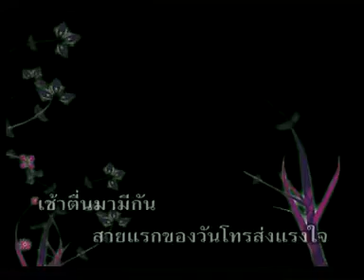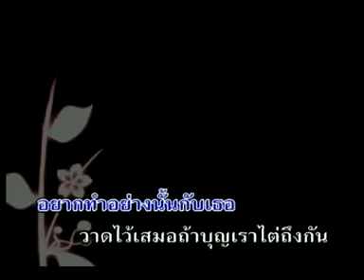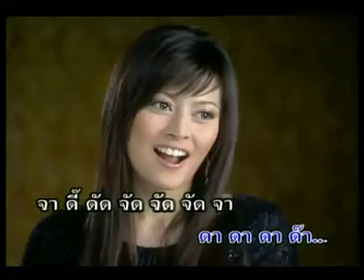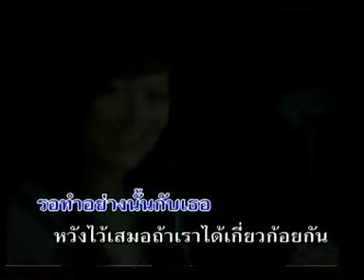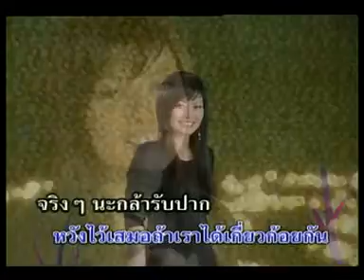Ror thum yung nun kub ther